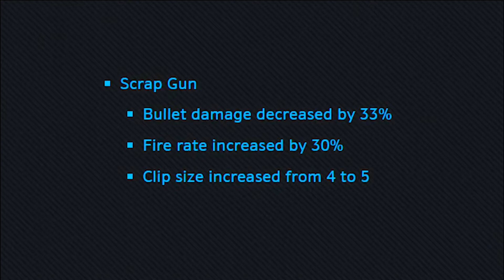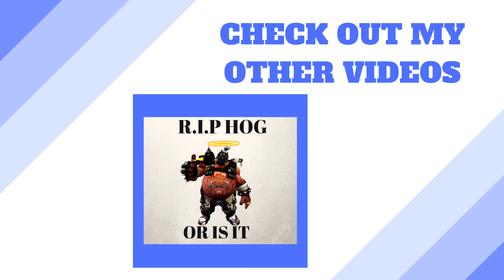My opinion on the Roadhog changes and what i think can change :)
Thanks again for the support on my recent video and do remember this is my opinion so no hate and if you have your opinion leave it in the comments and see you guys in the next video :)